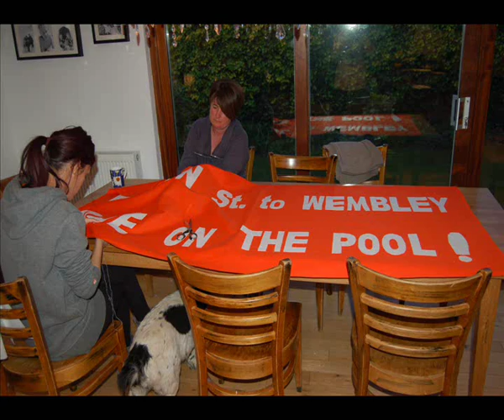One of Blackpool F.C.Greatest Day!!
Warton St to Wembley
The best trip we've ever been on ...